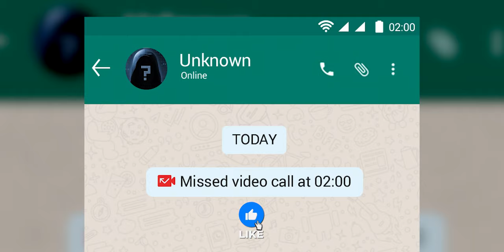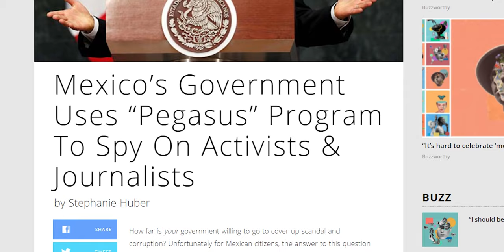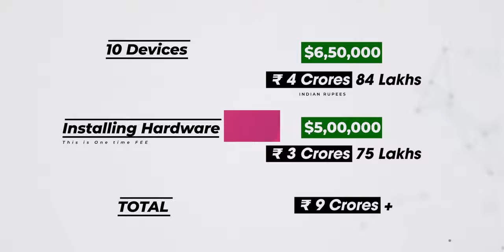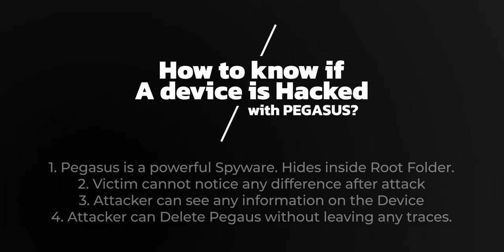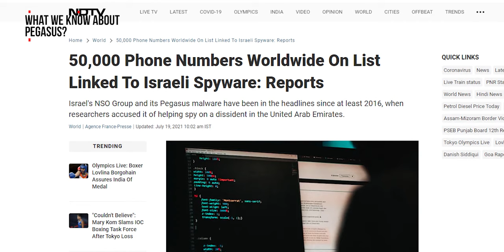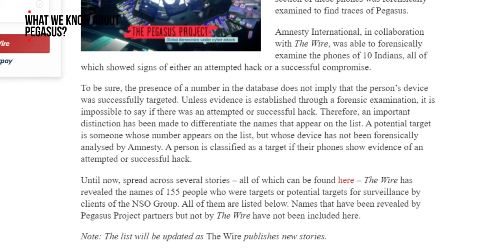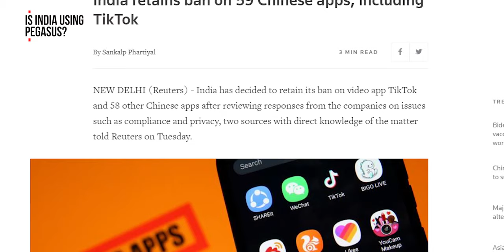🕵🕵🕵 Pegasus : The Cyber Weapon? Explained in Telugu ䷼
Is our Government spying on us?
What is pegasus? Who created it? How Pegasus Hacks our phones?
What is the cost of Pegasus spyware?
is India using Pegasus? All we know about pegasus is explained in Telugu.

00:00 Regular Intro 😁
0:34 History
01:11 Who created Pegasus
01:40 Who can buy? Facts Check
02:12 Price
02:50 How Pegasus Hacks a Device?
03:45 Speciality of Pegasus
04:16 What we Know so far
05:58 Is India using Pegasus?

Pegasus Project: 155 Names Revealed By The Wire On Snoop List So Far

Buying anything from these links will help our channel